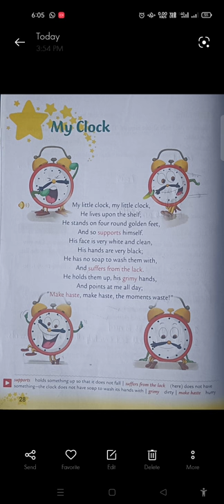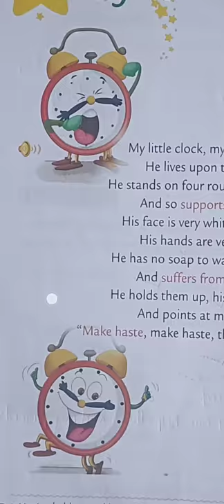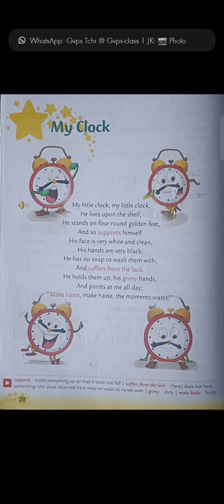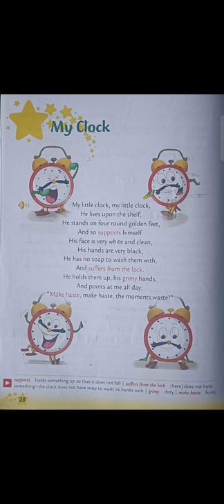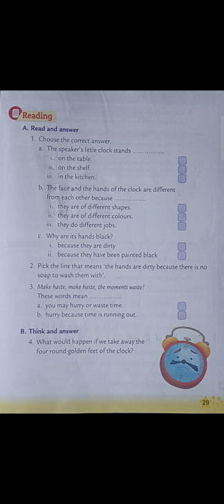🕰️ "Class 2: My Clock Poem - Bilingual Starburst English" 🎓🌐@YOUE7978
Experience a lively bilingual class for Class 2 with the enchanting "My Clock" poem in Starburst English. @YOUE7978